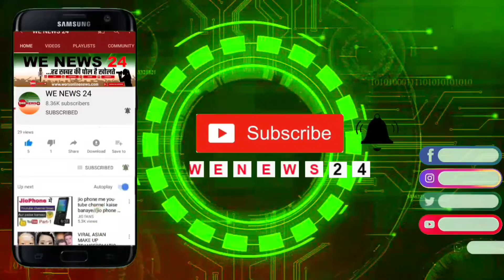समाजसेवी प्रवीण कुमार ने बेरोजगारों को दिया रोजगार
उत्तर बिहार के हर कोने में जो लोग बेरोजगार है उनको ऐसे ही दुकानों के माध्यम से मिलेगा रोजगार  .